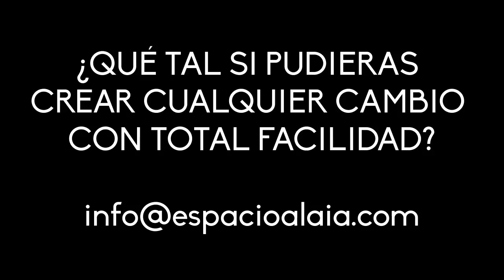Access Bars Testimonio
Accces Bars® es una herramienta sencilla y poderosa. El testimonio de Maria José es la mejor prueba.
Y recibe tu regalo de Bienvenida al subscribirte en nuestra web